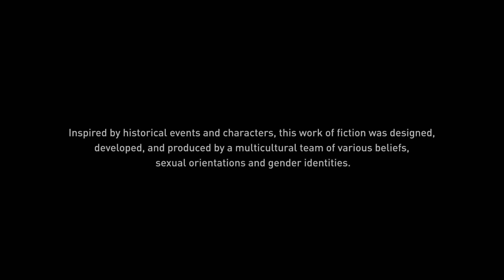Assassin's Creed Valhalla Part 4 PS4 PRO 4K